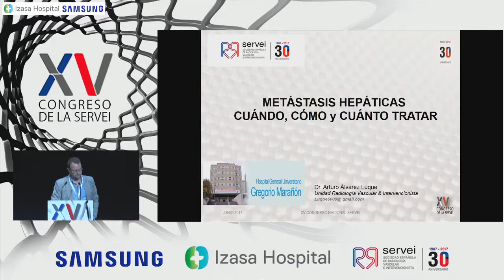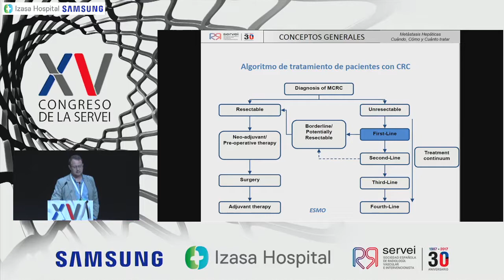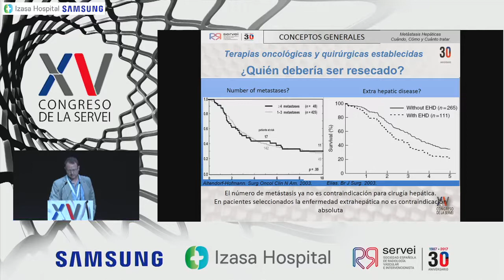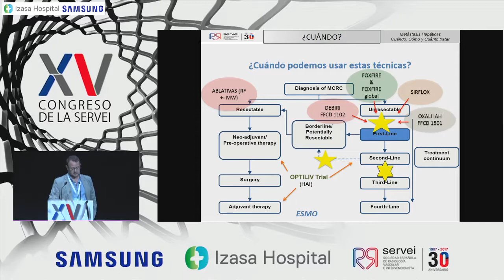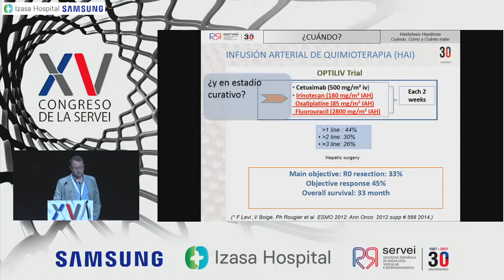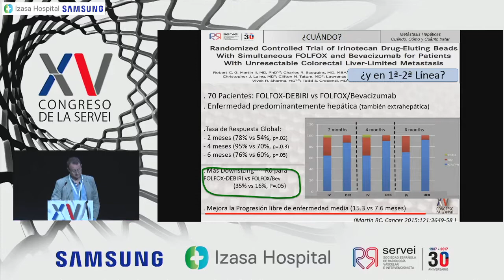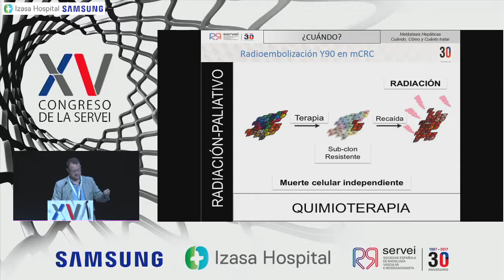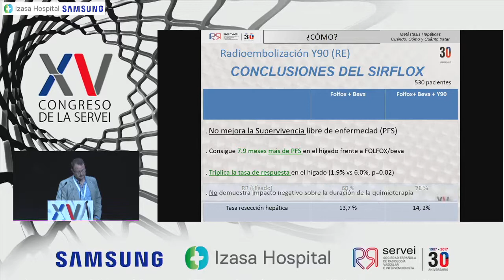Dr. Arturo Álvarez Luque Hospital General Universitario Gregorio Marañón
Metástasis hepáticas: Cuándo, cuánto y cómo tratar.